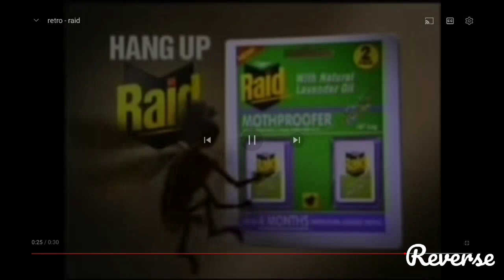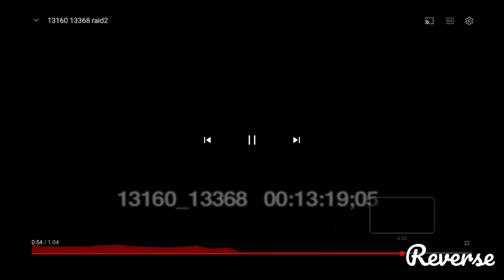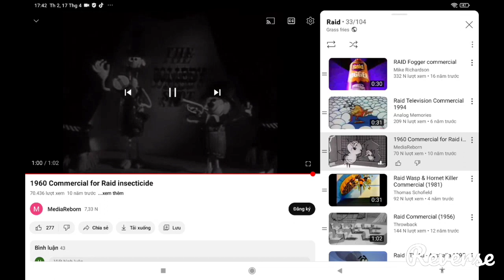31 tháng 5, 2023